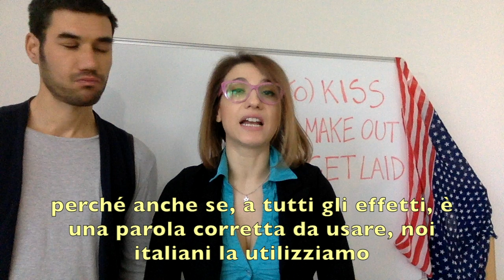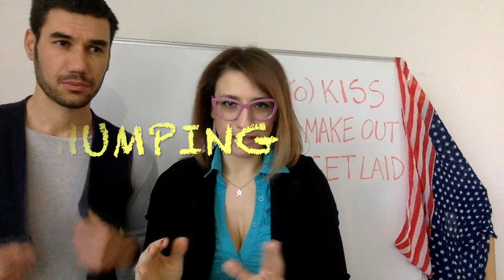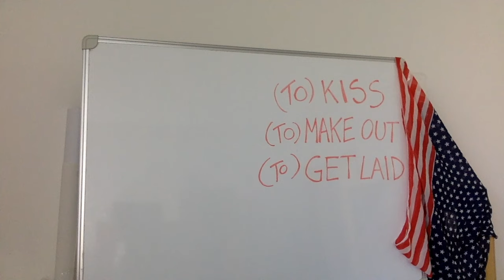Learn Real English - Kiss, Make out and Get Laid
Ok, sappiamo tutti cos'è un "kiss"... Ma sapete cos'è un "peck"? E che vuol dire "making out"? "Getting laid"? E soprattutto... stiamo attenti al petting!!

Learn Real English, il corso di inglese dove si parla solo di quello che non ti insegnano a scuola!